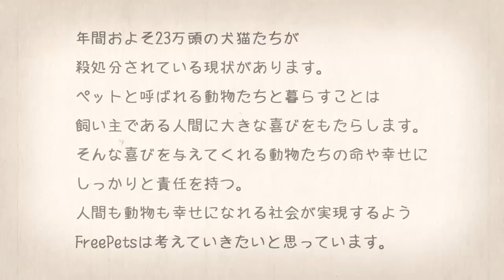フリーペッツアニメーション ハルの日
一般社団法人FreePets による、ペット問題をとりあげた子供向けのアニメーション。

アニメーション：しんばるしんた

※こちらの動画は、非営利、啓蒙目的での自由使用を認めていますが、募金や、その他営利目的での利用は禁止しております。

2010年春に発足した「FreePets～ペットと呼ばれる動物たちの生命を考える会」。

音楽家の坂本龍一氏を中心に、多数のクリエイターらによって結成されました。

シンボルーマークであるふりぺくんのアイコンは、坂本 龍一氏手書きのイラストです。

FreePetsのメンバーはボランティアで活動しており、イベントや講演、関連グッズ販売などで生じた利益は、全額いのちの教室の開催費用や、啓蒙学習教材の制作（無償配布）、運営資金などに充てられます。

「いのちの教室」の授業開催をご希望・ご協力いただける幼稚園・学校・自治体・企業様はお気軽にお問合わせ下さい。

今後ともFreePetsの活動の応援を、どうぞお願い致します。

一般社団法人FreePets